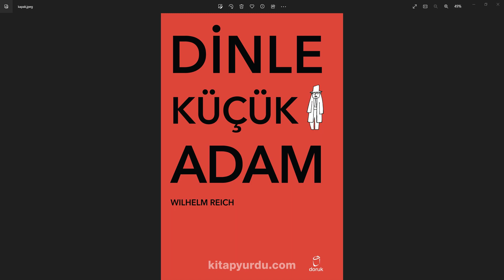Dinle Küçük Adam-Wilhelm Reich Sesli Kitap Bolum 1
Dinle Küçük Adam

Avustralya kökenli ABD’li psikanalist ve psikiyatrist Wilhelm Reich, 1948 yılında yayımladığı Dinle Küçük Adam adlı eseriyle döneminden günümüze birey ve topluma yol göstermeye devam ediyor. Psikanaliz biliminin kurucusu Sigmund Freud’un başyardımcılığını yapmış olan yazar, mesleki birikimi ve kendi tecrübelerinden yola çıkarak insanlığa büyük bir çağrıda bulunuyor. Kitapta hem kendisini hem de okuru “küçük adam” olarak niteleyen Reich, modern insana eleştirel bir pencereden bakmasının yanı sıra yol gösterici bir rol de üstleniyor.

Wilhelm Reich, eserinde küçük adam tipini oluşturanın, yapılan yanlışlar ve yozlaşmış düşünceler olduğunu aktarıyor. “Dinle küçük adam!” derken üretmek yerine fütursuzca tüketmeyi tercih eden, duygudan yoksun ve başkaları tarafından güdülen bireylere hitap eden yazar, aslında insanoğlunun hayvani yönüne sesleniyor. Bu aymazlıktan kurtulmanın yolunu ise eserinin sonunda etraflıca açıklıyor. Dinle Küçük Adam’ı okurken, siz de Reich’ın kadrajında olduğunuzu fark edecek ve yüreğinizin derinliklerinde hayatınızı değiştirmek için büyük bir güç bulacaksınız.

Doğal Birey ve Bozulmuş Birey Arasındaki Çizginin Neresindesiniz?

Wilhelm Reich, Dinle Küçük Adam’da insan yaşamını temsil eden en önemli özelliğin “ilişkilerdeki doğallık ve saflık” olduğunu öne sürüyor. Bu güçlü özelliğin esasen tüm insanlarda var olduğunu söyleyen yazar, acımasız yaşam koşullarına sorgusuzca boyun eğmenin bunu zedelediğini savunuyor. Bu itaatkar tutumu fark etmeksizin geliştiren birey, bozulduğunda tüm insanların da kendisi gibi kötüye meyilli olduğunu düşünüyor. Aksine, doğal yani bozulmamış bireyler ise karşılaştığı herkeste saflık ve iyilik arıyor. Peki, sizce siz hangi taraftasınız? Ve tarafınızdan emin misiniz?

Bunu Biliyor Muydunuz?

Wilhelm Reich, bugün Dinle Küçük Adam adıyla okurlarına ulaşan eserini 1946’da yayımlanma amacı olmaksızın kaleme aldı. Yöneticisi olduğu Orgon Enstitüsü’nün arşivlerinde bulunan bu metin, iki yılın ardından kitap haline getirilerek okurlarına ulaştı. Günümüzde ise Dinle Küçük Adam, dünyanın en çok okunan psikoloji kitapları arasında yer alıyor.

En Sevilen Kitaplari Dinlemeye Hazir Olun!

Wilhelm Reich’ın ölümsüz eseri Dinle Küçük Adam’ı hala okumadıysanız veya dinlemediyseniz daha fazla geç kalmayın